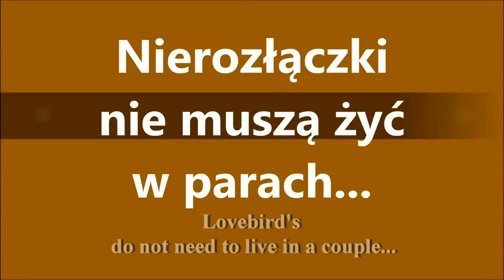Lovebirds do not need to live in a couple (English dubbing)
Educational film on the lovebirds' nature.
Lovebirds from the Parrot Shop in Warsaw.
PAPUGI.com.pl